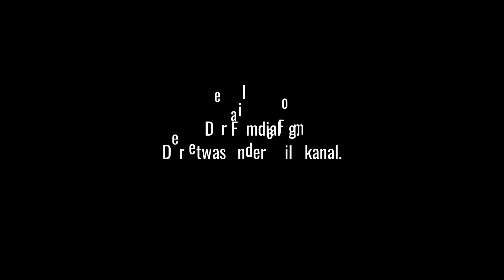Licht im Winter (1962) – Die Qual des Kritikers bei unbesprechbaren Filmen | Der Filmdialog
Marius versucht sich an Ingmar Bergmans Drama "Licht im Winter" von 1963 über einen an sich zweifelnden Pastor. Am Ende ist er vollkommen unzufrieden und zweifelt daran, ob diese Review überhaupt hochgeladen werden soll. Doch dann kommt eines der größten Comebacks der Filmdialogs-Historie.